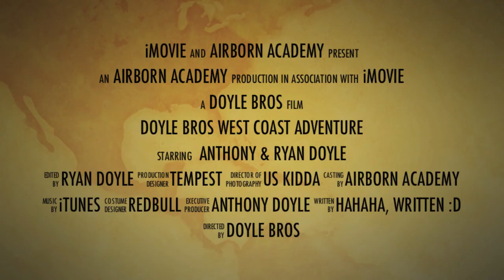Doyle Bros Adventures Vol1 - Trailer